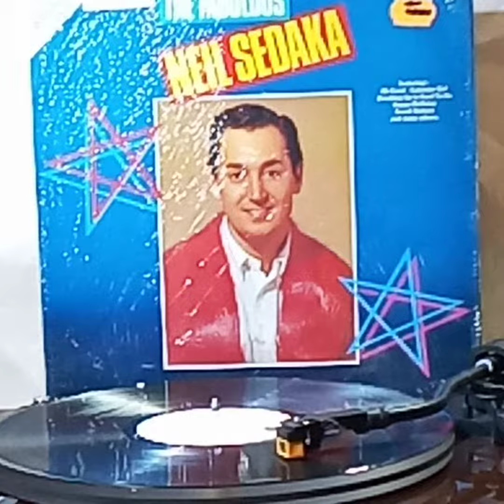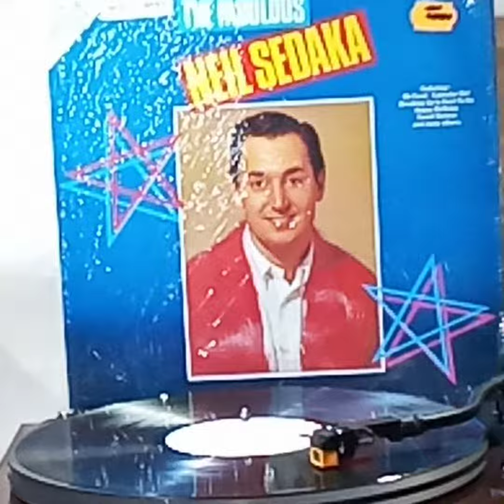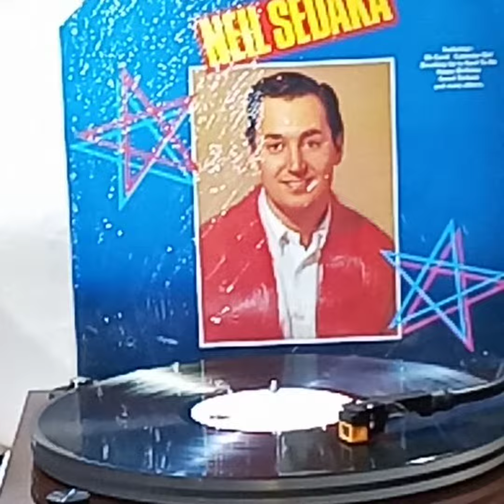Neil Sedaka(Vinyl'黑膠碟)~ Happy Birthday Sweet Sixteen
Artist: Neil Sedaka

Song: Happy Birthday Sweet Sixteen

Album: "The Fabulous Neil Sedaka" (1982'Vinyl'黑膠碟)~/Neil Sedaka / Cambra Sound/ Licenced from RCA.